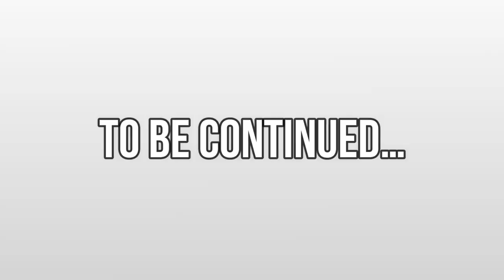Trans Wisconsin Adventure Trail - Suzuki DR650 Starting at the best parts - Part 1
P.S. Video looks grainy in some clips and that because it was a weird misty day, like driving thru a cloud.

There is an Adventure Trail in Wisconsin approx. 800 miles and 70% on dirt roads/atv trails. I chose to use my Dr 650 to do the overlanding.

The Suzuki Dr650 is one of the best and well known adventure motorcycles out there.

Trans Wisconsin Adventure Trail aka T.W.A.T.

I done parts of it 4 times but never the whole thing. This year we decided to take 3 days off and just do the best part of the trail...

If you like my Channel and content consider checking out the channels/people listed below. These channels are some friends, channels I watch daily, and channels I have found to very informative!

Here is everything I used to make these video for you guys:
Chemical Guys Torq Foam Blaster 6 Foam Wash Gun